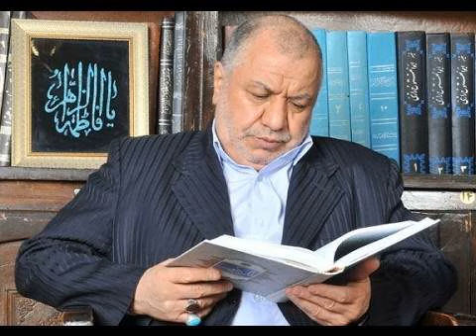سخنرانی سید مرتضی خاتمی خوانساری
سخنرانی سید مرتضی خاتمی خوانساری درباره احکام وضو، ماجرای ابولولو، ولایت فقیه، نماز جماعت، استخلاف، عدالت امام جماعت،  نماز در خانه کعبه